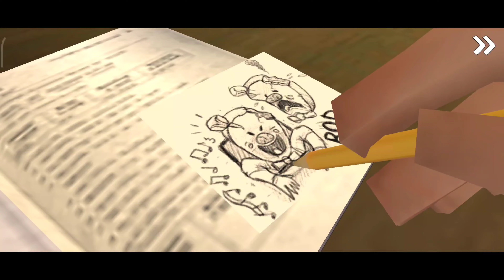Ice Scream 2 || ice scream 7 Full Gameplay || ice Scream mobile game || ice cream Hunted factory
Welcome to our horror gaming channel, where we bring you spine-chilling gameplay and scream-worthy jump scares! Follow us as we explore haunted houses, creepy forests, and abandoned hospitals, all while facing terrifying monsters and supernatural entities. Our videos are designed to give you an immersive horror gaming experience, with stunning visuals and bone-chilling sound effects that will keep you on the edge of your seat.